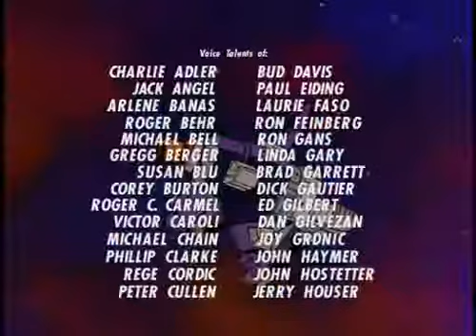The Transformers G1 3x22 The Quintesson Journal